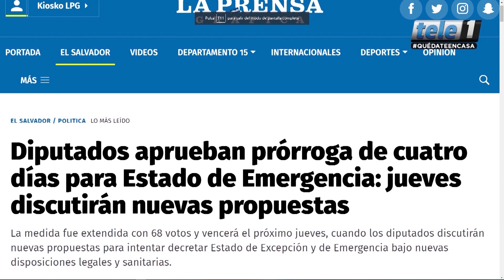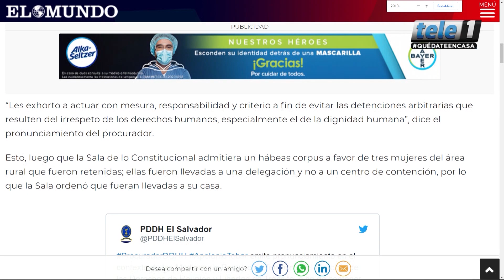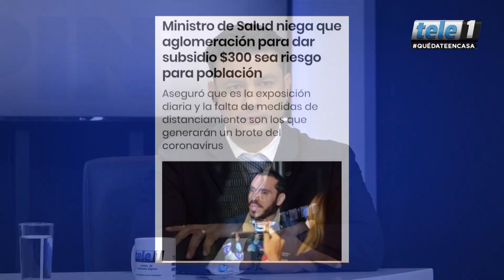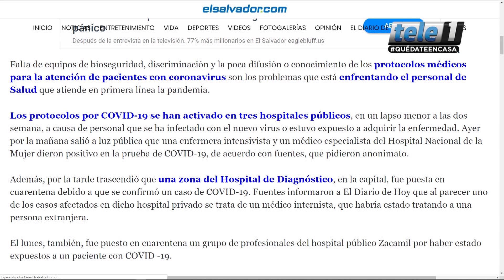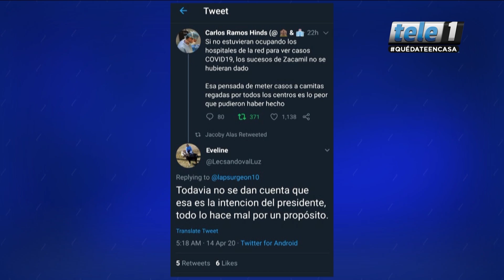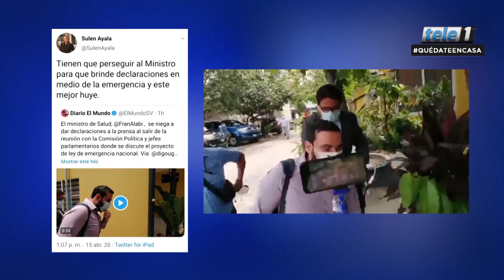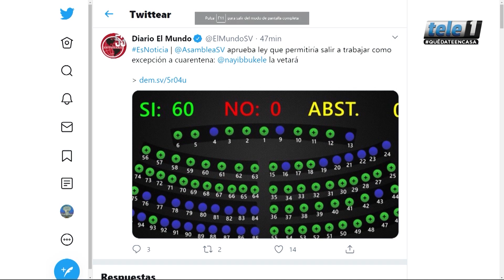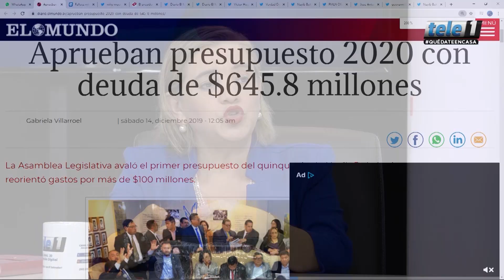RESUMEN SEMANAL SÁBADO 18 ABRIL DEL 2020.